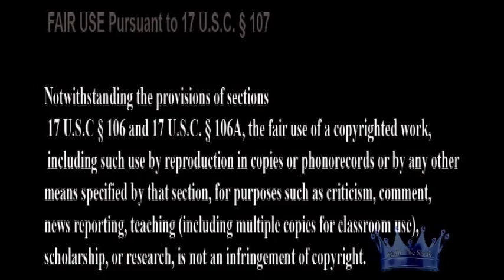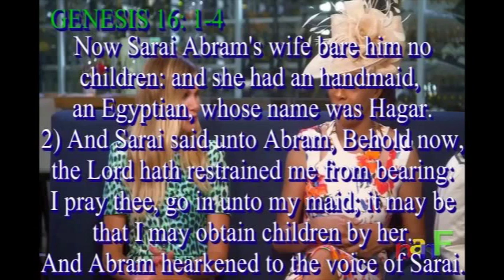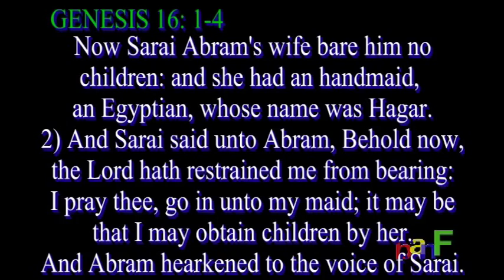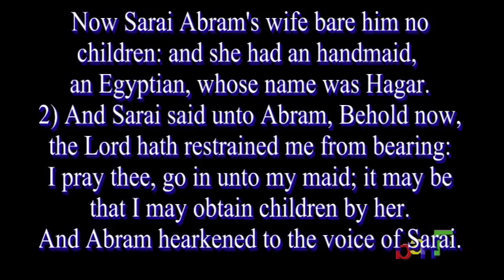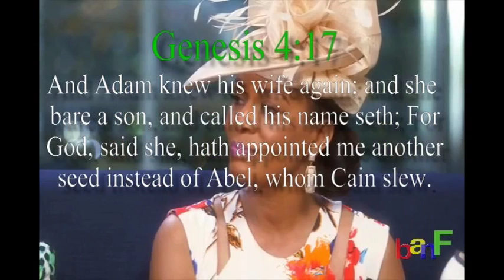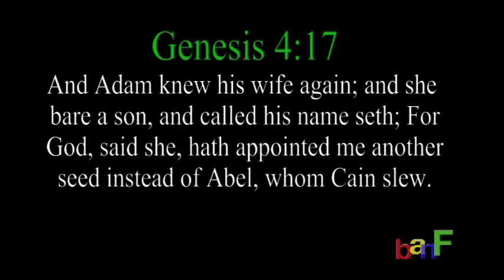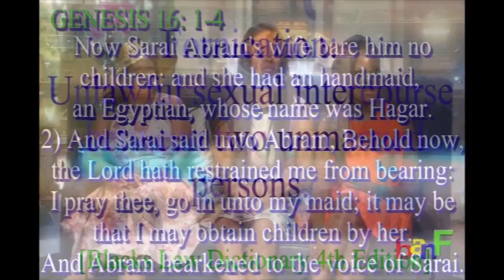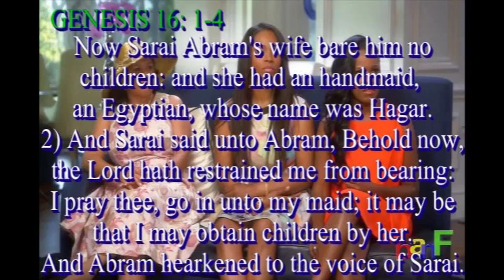Preacher's Doctrine Real or False? Part 3 of 4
When the law is violated by outlaws we must learn to find remedy within the law rather that law is man's or God's. In these videos we answer the question about who's law is really mentioned in the bible and what the bible actually speaks about; the answers may surprise you.